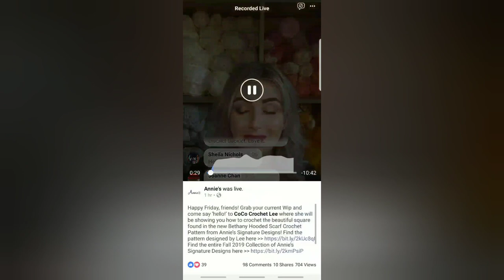CoCo Crochet Lee's Week - Week Nine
Filled with family moments, behind the scenes looks, and of course unboxings, join CoCo Crochet Lee and be sure to bring your crochet or knitting along!

CoCo Crochet Lee offers beautiful crochet patterns available on Ravelry.